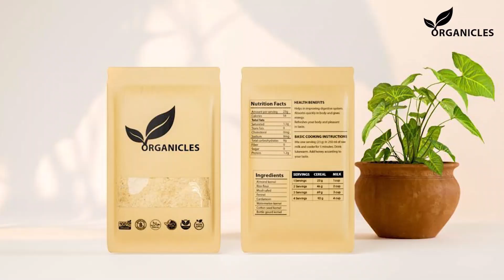Treatment Of Diabetes, Blood Pressure, Obesity And Joint Pain | Javed Chaudhry | SX1R